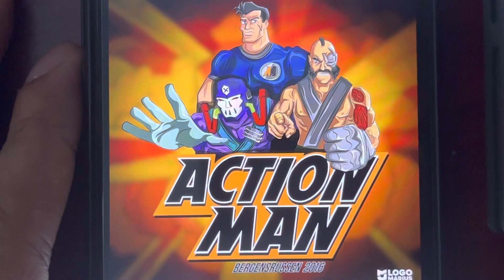Action Man 2016